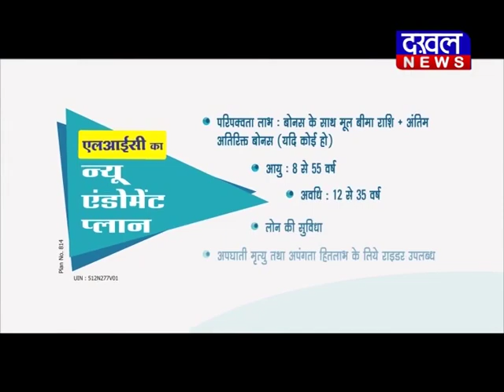RANGPANCHMI SPECIAL DAKHAL NEWS